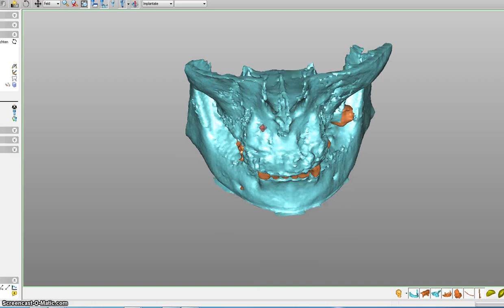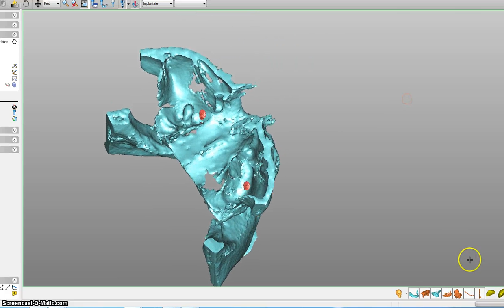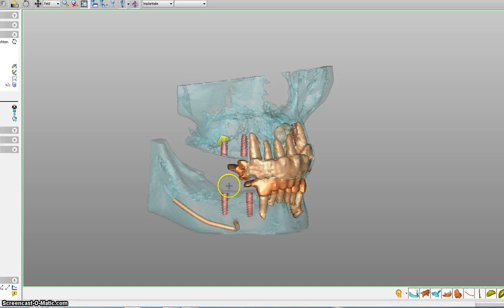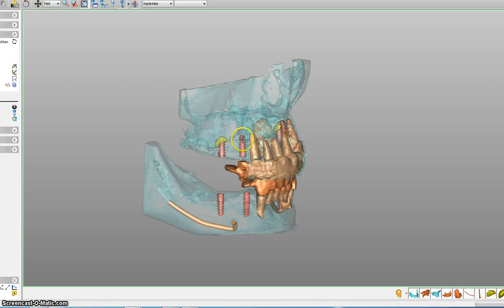Dentalklinik Dr. Toka 15095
3D Planung Patienteninformation